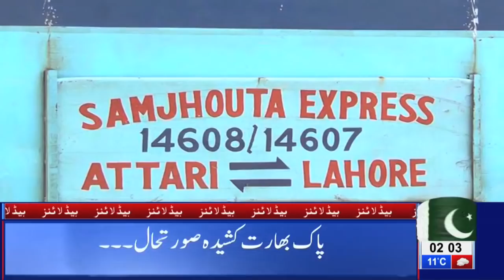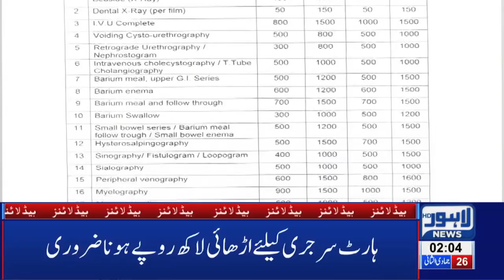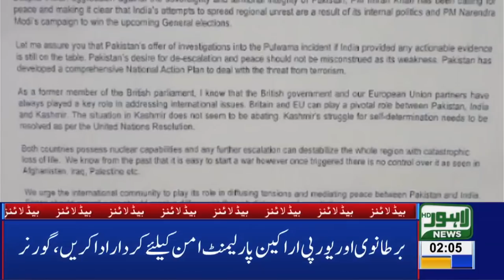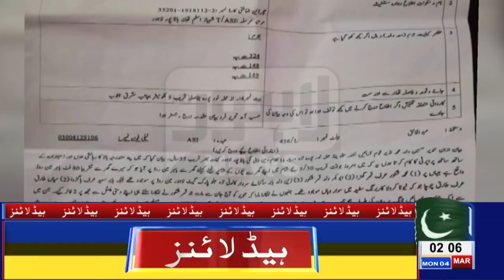02 AM Headlines | Lahore News HD – 4th March 2019